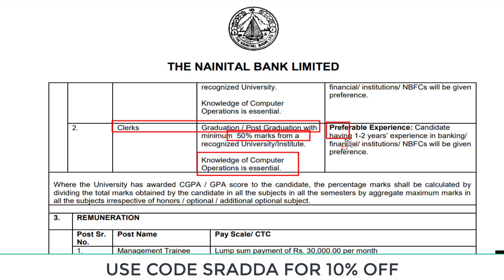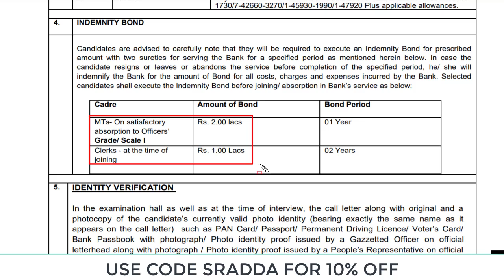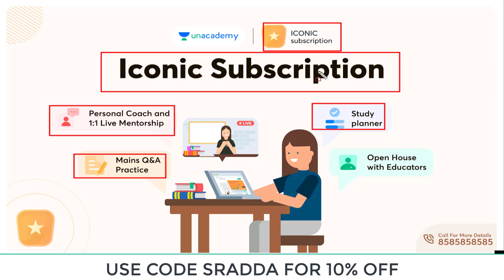Nainital Bank Recruitment 2022 | Nainital Bank Recruitment 2022 Selection Process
Resolve 2022 - Conquer Your goals this year with Unacademy

1. Nainital Bank Recruitment 2022
7. CDAC Pune Recruitment 2022
8. NBCC India Recruitment 2022